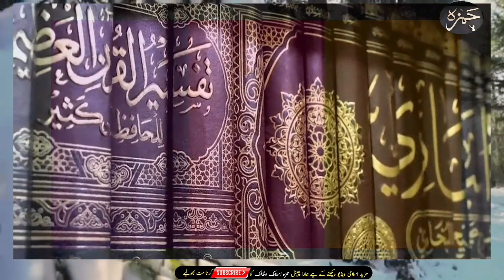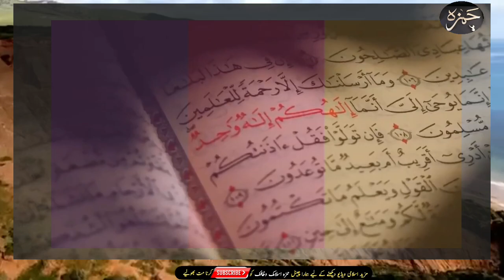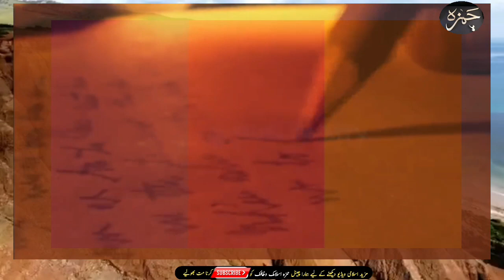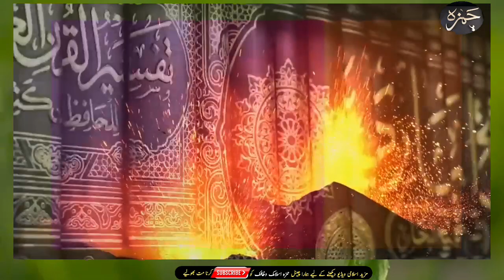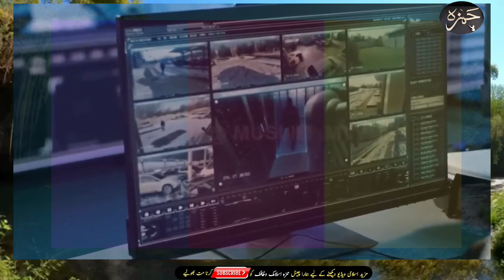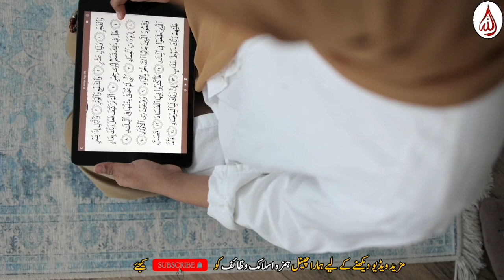2024 The Year of Judgment Day | Shocking Revelations and Wisdom Unveiled | A Must-Watch | Hamza IW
Title: "2024: The Year of Judgment Day | Shocking Revelations and Wisdom Unveiled | A Must-Watch | Hamza IW"

Description:

Step into the realm of prophecy and revelation as we uncover the stunning truths of 2024, the year foretold to be the harbinger of Judgment Day. Join renowned researcher and visionary, Hamza IW, as he unravels the mysteries shrouding this pivotal year in human history.

Prepare to be spellbound as we delve into the shocking events and cosmic alignments that signal the dawn of a new era. From celestial omens to ancient prophecies, no stone is left unturned as Hamza IW guides us through the labyrinth of fate that awaits humanity.

In this gripping exposé, witness firsthand the convergence of science, spirituality, and the supernatural as we navigate through the turbulent waters of 2024. With exclusive insights and revelations, Hamza IW offers a roadmap for survival amidst the chaos, unveiling hidden wisdom that holds the key to our collective destiny.

But beware, for the truths revealed may challenge everything you thought you knew about the world and your place in it. Brace yourself for a journey of enlightenment and transformation, for the year 2024 beckons with the promise of Judgment Day.

Don't miss out on this once-in-a-lifetime opportunity to gain invaluable knowledge and prepare yourself for the trials ahead. Join the millions who are awakening to the truth of 2024 and embark on a quest for enlightenment like never before.

Tune in now and be among the enlightened few who dare to confront the future head-on. Judgment Day awaits, and the time to act is now. Are you ready to uncover the secrets of 2024?

1. "2024 prophecy revealed"
2. "End times predictions"
3. "Apocalyptic warnings 2024"
4. "Secrets of Judgment Day"
5. "Unveiling the truth 2024"
6. "Prepare for the apocalypse"
7. "Shocking revelations 2024"
8. "2024: The end is near"
9. "Insights into the future"
10. "Judgment Day insights"
11. "Must-watch 2024 predictions"
12. "2024: The year of reckoning"
13. "Apocalypse decoded"
14. "2024 revelation breakdown"
15. "Prophetic insights unleashed"
16. "The truth about 2024"
17. "2024: The ultimate revelation"
18. "Decoding the signs of the times"
19. "2024 prophecy decoded"
20. "2024: Prepare for the unexpected"